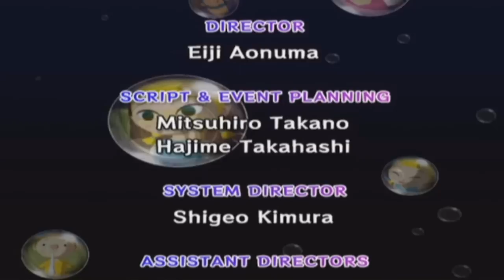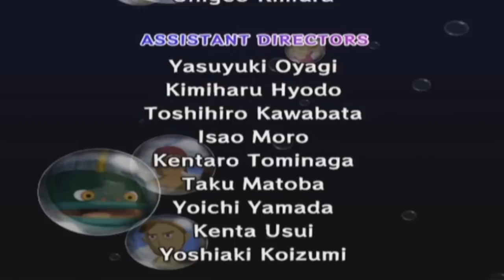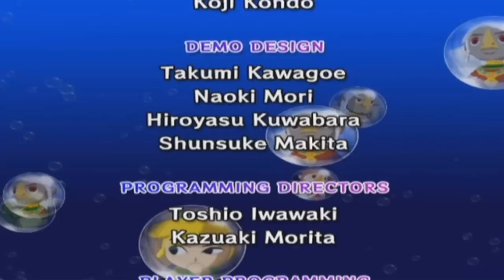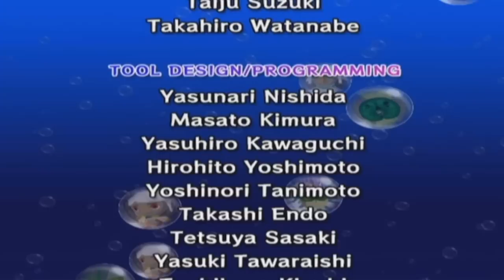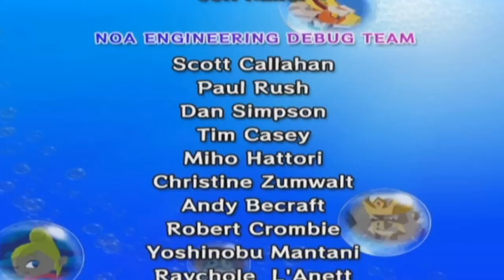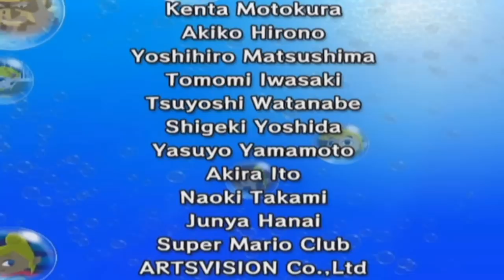Let's Play the Legend of Zelda the Windwaker - Part 86: FINALE!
Welcome to the Finale of Let's Play The Legend of Zelda the Wind Waker! I want to take this time to thank you all for watching this year long project and for all your guy's support during this let's play, the tips, advice, comments, likes, etc. Can't wait to start my next project!